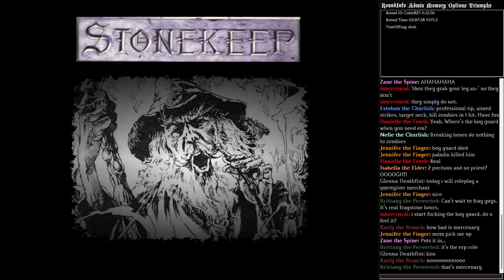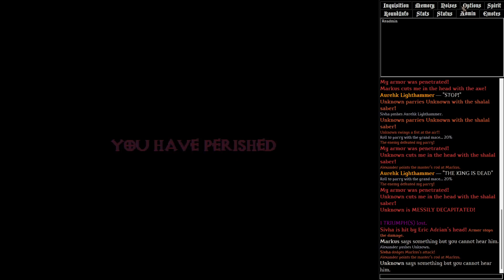Stonekeep : A quick end to a young king.